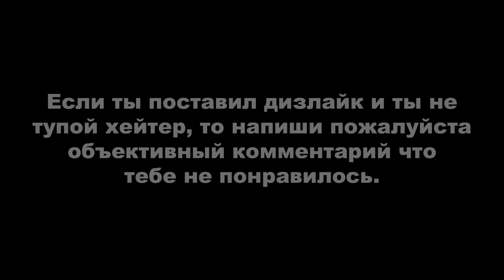ДЕРЗКИЕ КРЫШИ 49 (GTA Online гонки)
Монтажил с помощью программы Avidemux.